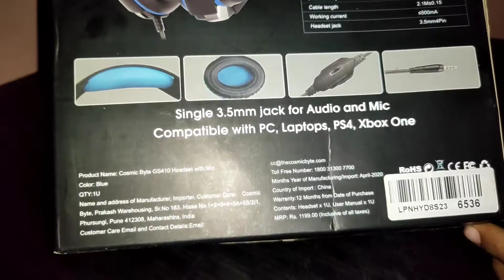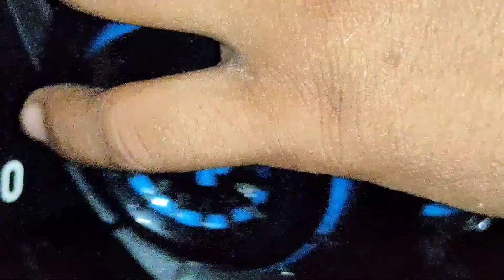best gaming headset under 1000 best vs best